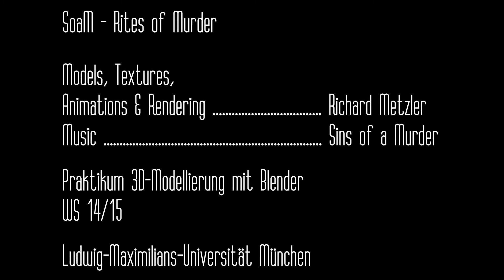"SoaM – Rites of Murder" . CG animation by Richard Metzler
Computer generated and animated speed metal drums.

This project was created in the course of the university lecture "Practical Course 3D Modeling with Blender" directed by Dr.-Ing. Wolfgang Höhl at Ludwig-Maximilians-University (LMU) Munich | Media Informatics Groups . Winter term 2014/2015